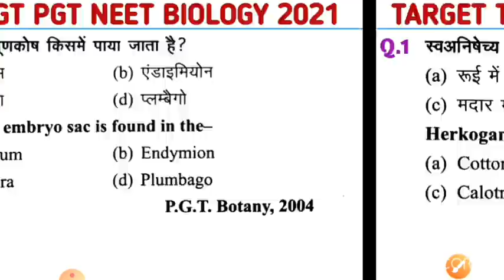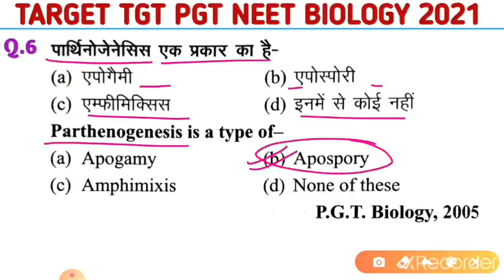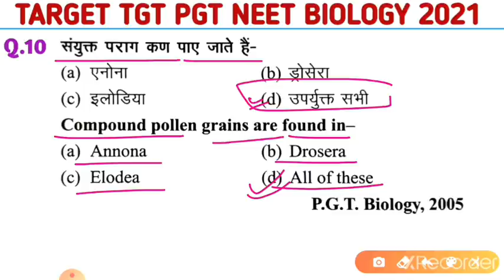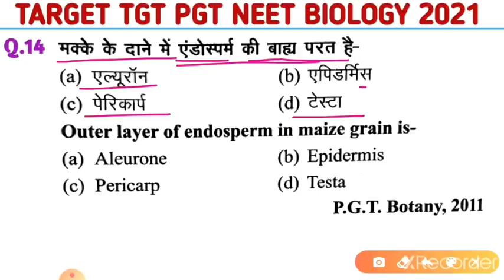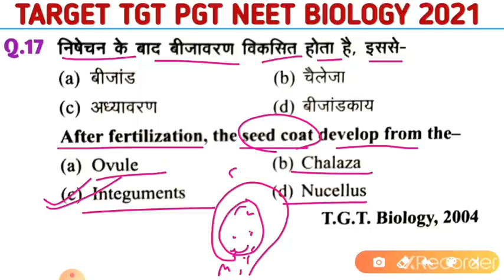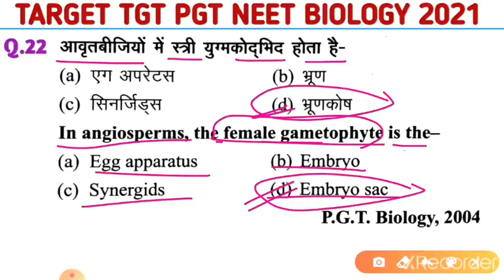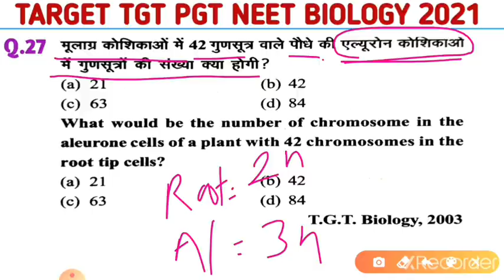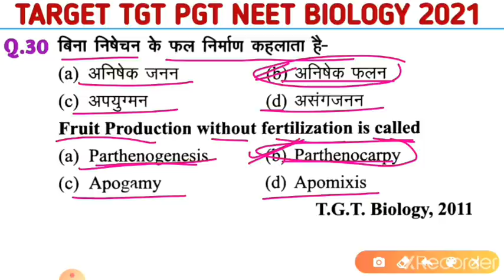Embryology | tgt biology practice set | tgt biology online class | Practice Set of Embryology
our telegram channel Biology Zone
Only for uptgt PGT biology